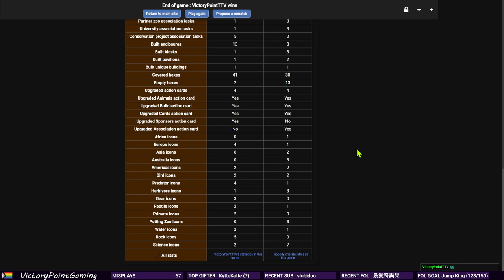Let's play Ark Nova 053 - Cephalopachus bancanus